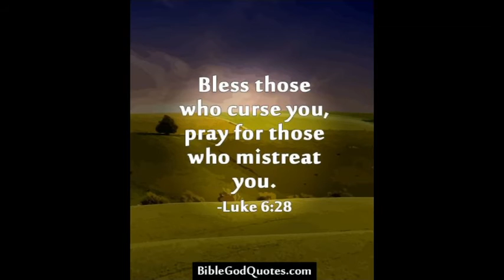Two Jealous sadhus and their Rewards - Tamil story Moral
This is a short story of two Jealous sadhus, who meditated and got their rewards for their jealous wishes from God.